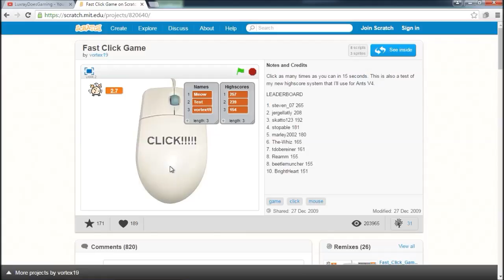Updated How Fast Can I Click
The Title Says It All.. This is for *certain individuals who think I use triggerbot* you know who u are ;3